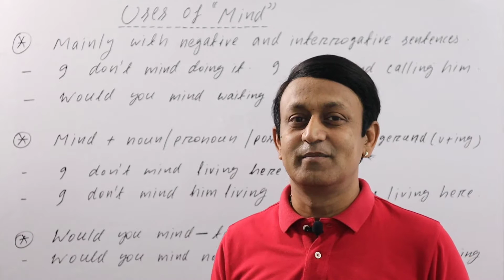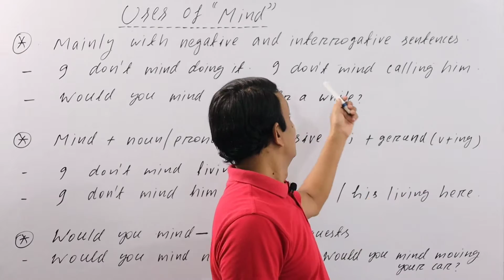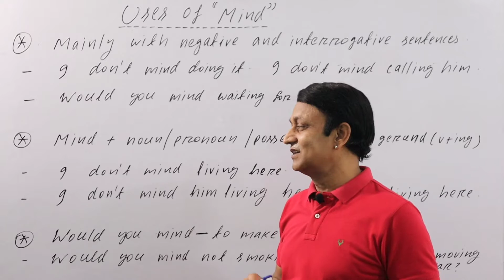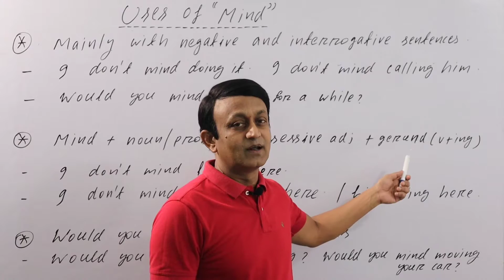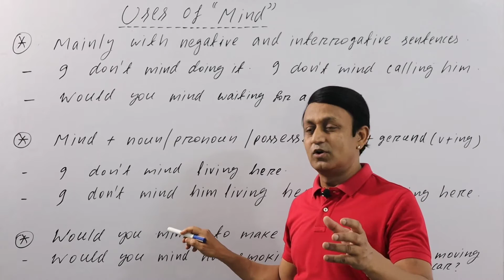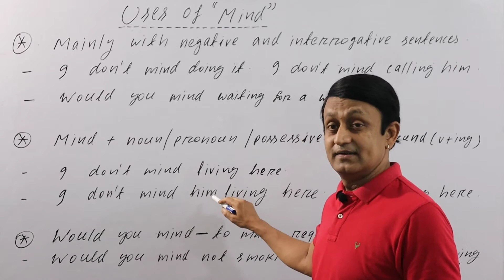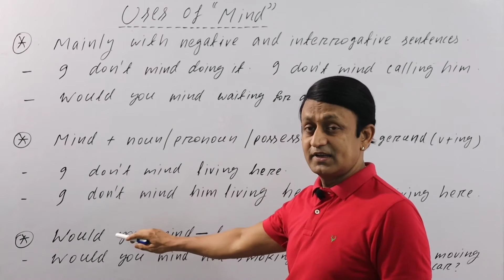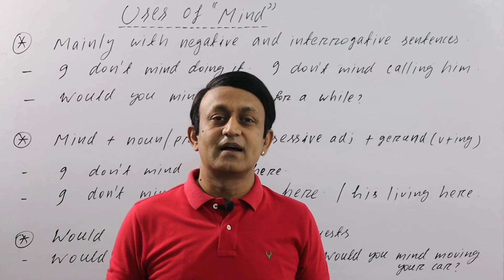HOW TO USE THE WORD "MIND" IN A SENTENCE "MIND" शब्द का वाक्य में इस्तेमाल l ENGLISH VOCABULARY l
USES OF "MIND" - MIND को कन्वरसेशन में कैसे इस्तेमाल करते हैं?